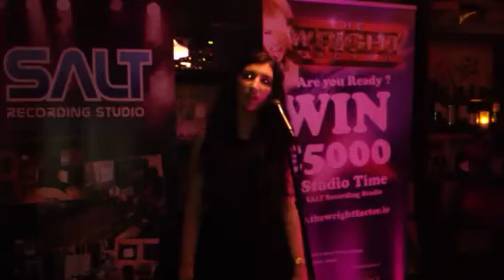Pippa Doyle (Song 1) : Wright Factor, Clontarf, Heat 1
The Wright Factor, Clontarf, Heat 1 : Pippa Doyle (Song 1)